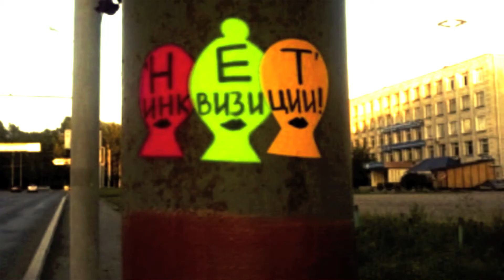PUSSY RIOT FREE - part 2/3 - AUGUST 2012... (PUSSY- pussy production)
FREE PUSSY RIOT !

AUGUST 2012...